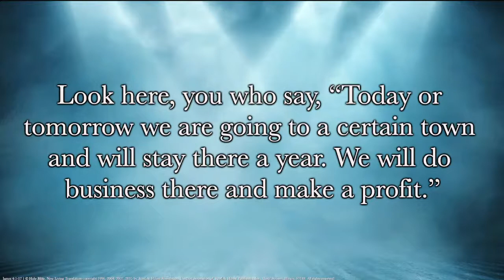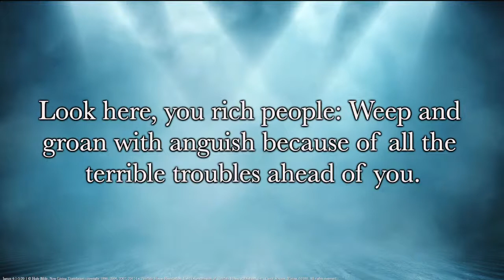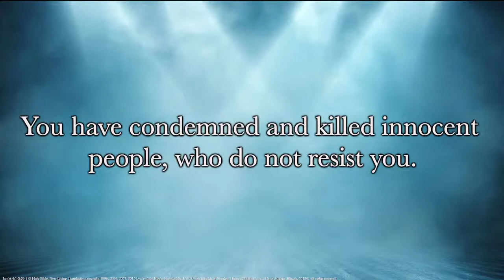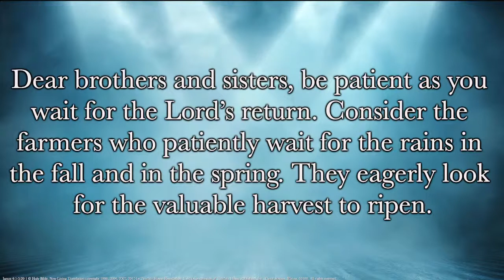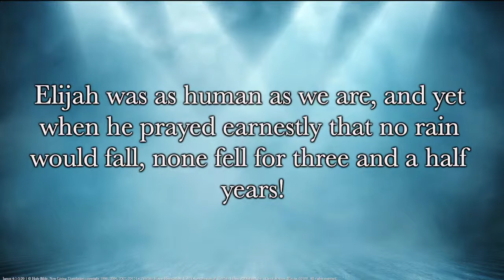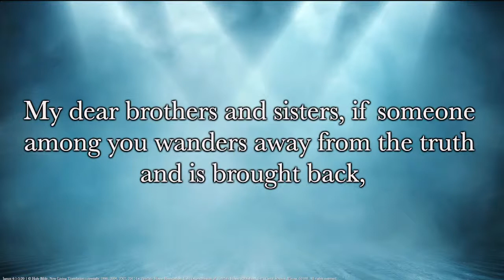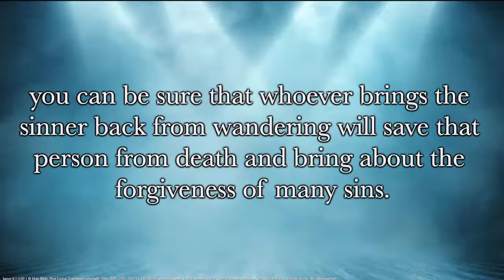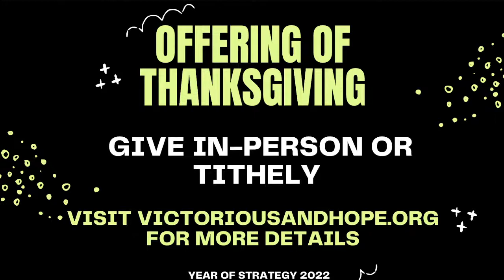Practical Principles of Christian Living Pt. 6 - Deacon Kelly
Join us on Sunday's for:
- 11:00 am. Morning Worship

Word Tuesday Bible Study
- 7:30PM Tuesday Nights

Every 4th Tuesday
- 7:30 pm "Tuesday Night Live"

- Facebook: Victorious Christian Deliverance Center